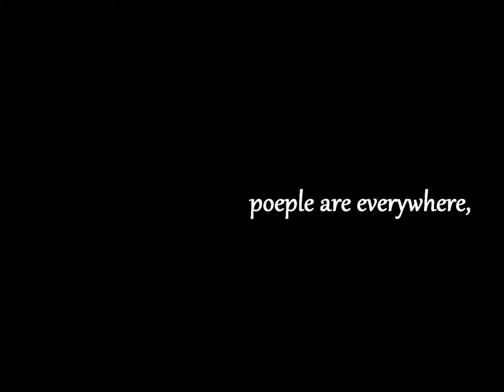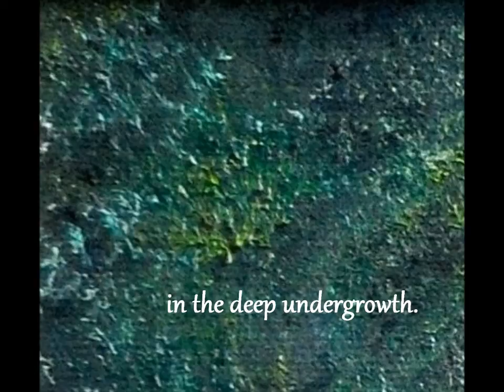Poem: Enchanted Forest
Another "collaboration" of Susanne Wasowa, Kathryn Toyama and myself. Hope you'll like it!